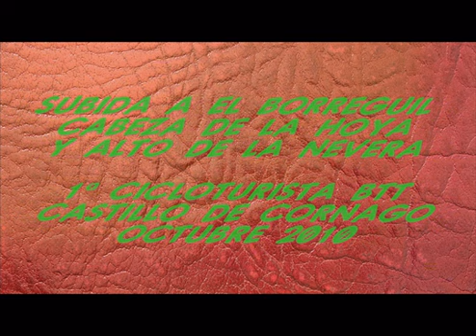FOTOS 1ª PARTE SUBIDA A EL BORREGUIL CORNAGO LA RIOJA